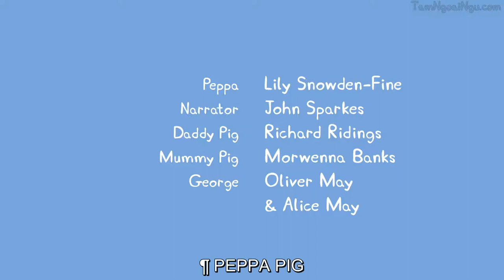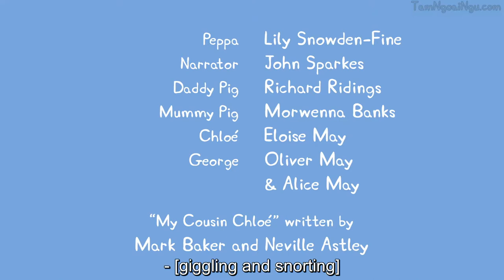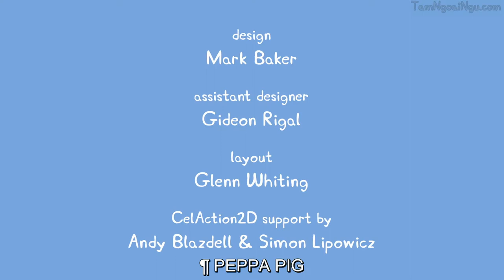Peppa Pig-S1.P2.01: Windy Castle My Cousin Chloe